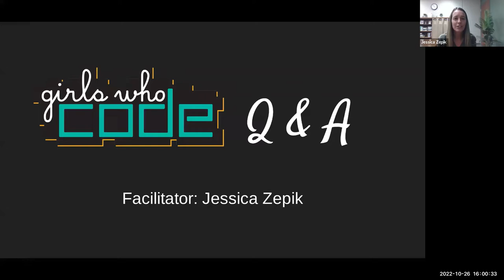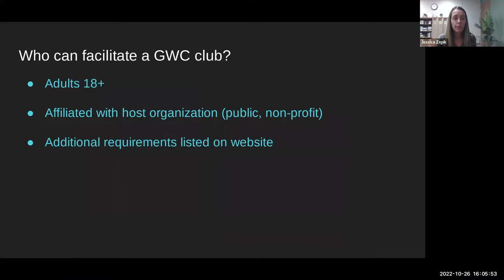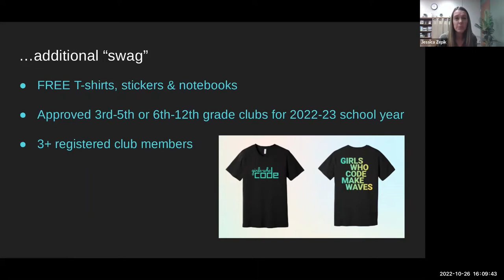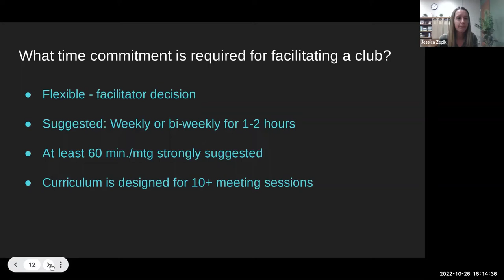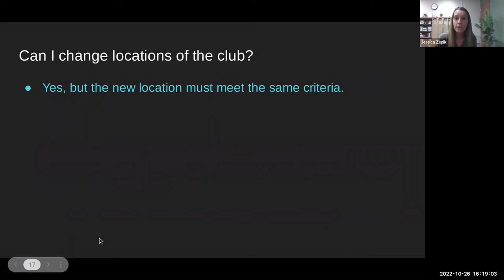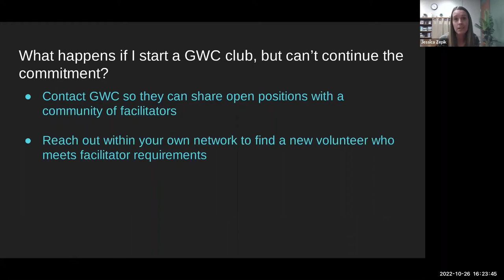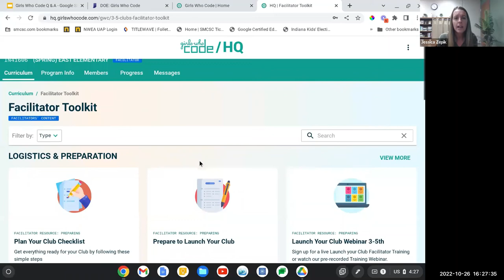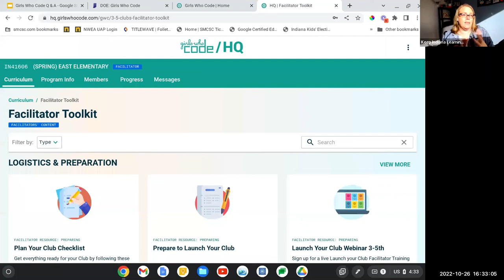Girls Who Code Q&A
Girls Who Code is a nonprofit organization that aims to support and increase the number of women in computer science by equipping young women with the necessary computing skills to pursue 21st-century opportunities. Are you interested in learning more about how to start a club at your school? Not only is it FREE, but you will have access to standards-aligned coding lessons (thus no coding experience required!) and would be eligible to receive up to $300 to purchase materials and supplies for your club. During this informational session, you will learn about how to get started, get a sneak peek at the Girls Who Code platform, and get the chance to have your questions answered by an experienced club facilitator from a K-6 elementary school in Indiana.